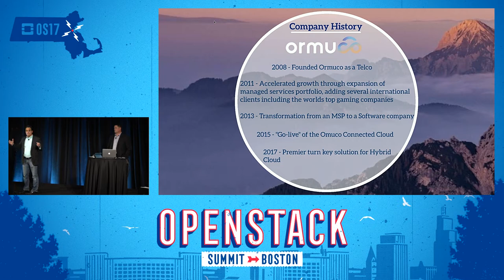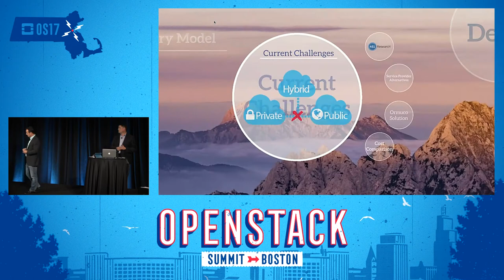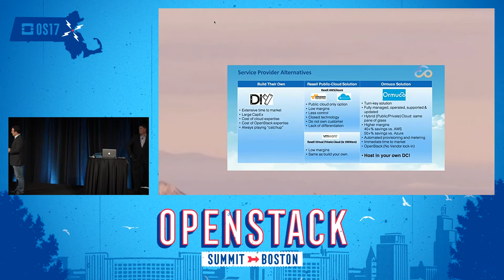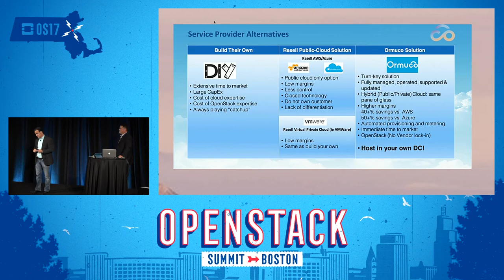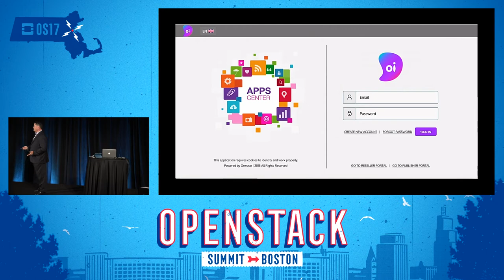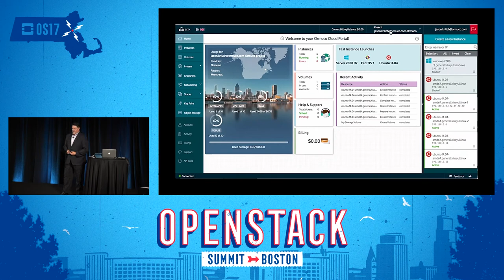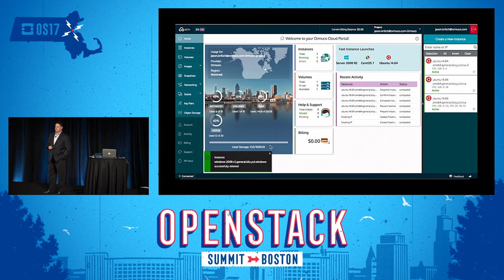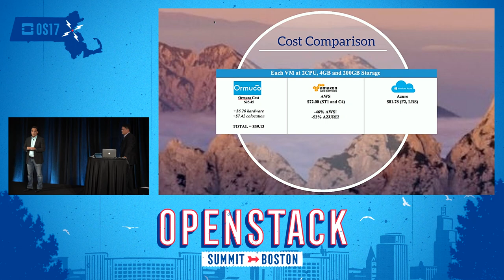Ormuco - Solving the Hybrid Cloud Challenge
The majority of workloads cannot go to the public cloud, yet companies require the benefits of a fully-featured cloud solution to enable and accelerate their business (and to avoid workloads going ""around"" them). As the market demands hybrid cloud, the complex tools and processes required to manage workloads across technologies are costly with unpredictable results. The solution is a fully-featured managed private cloud and turnkey appliance that enables customers to meet cost, performance, se